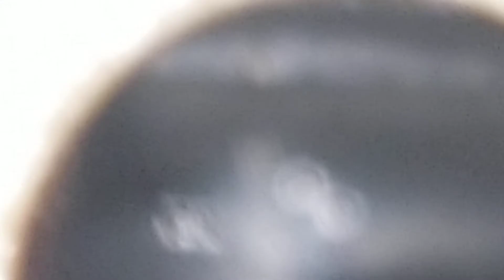stihl ms 201 TC chainsaw cortadora de arboles motosiera commercial